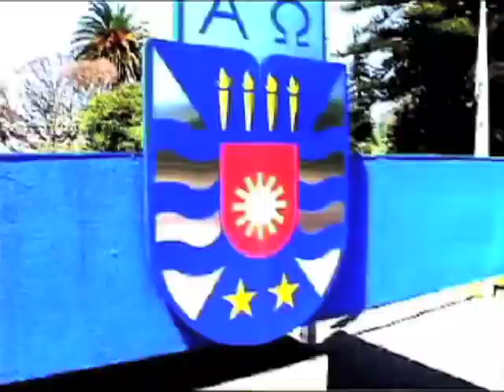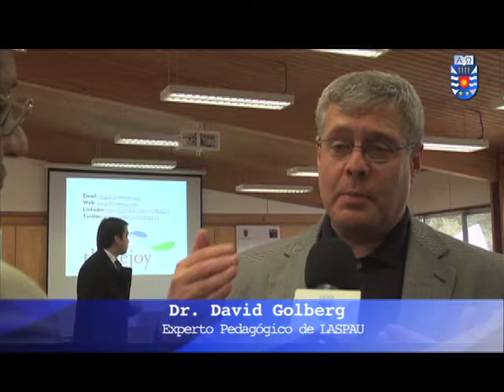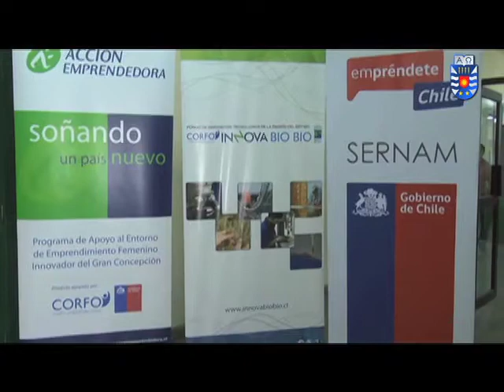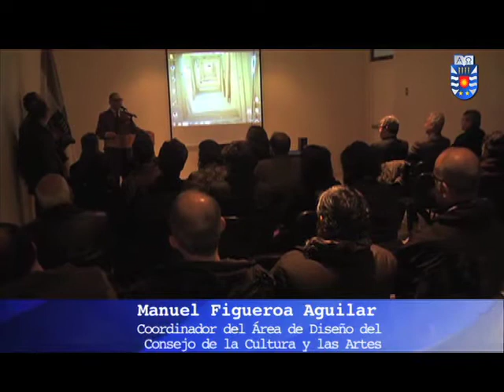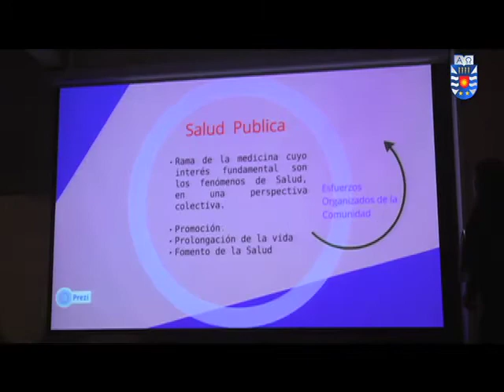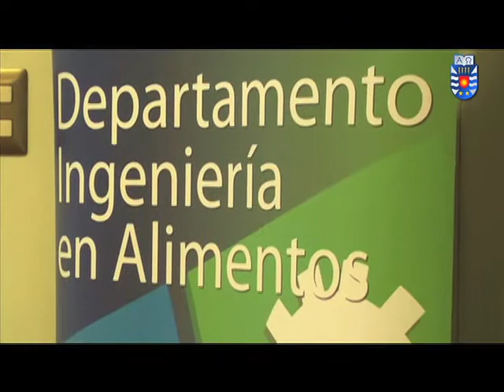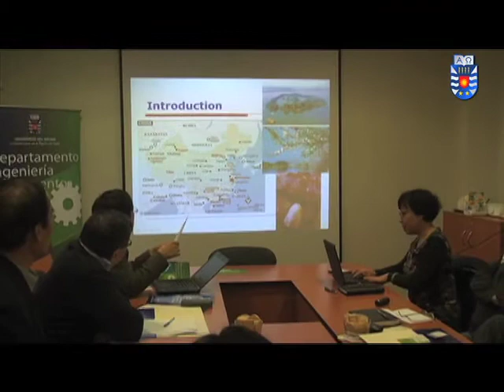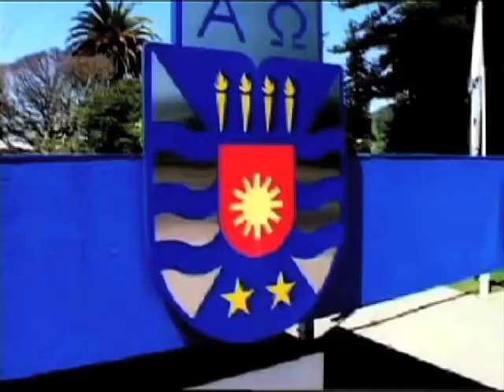Noticias UBB Capítulo 40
Recuento informativo de las principales actividades desarrolladas por la Universidad del Bío-Bío. En esta edición: Académicos de la UBB reciben talleres de fortalecimiento de la Enseñanza y el Aprendizaje. Grupo de Investigación en Diseño de la UBB recibe reconocimiento del Consejo Nacional de la Cultura. Escuelas de la UBB integran Comité Regional de Lactancia Materna. Científicos de China Popular inician trabajan con académicos de Ingeniería en Alimentos de la UBB